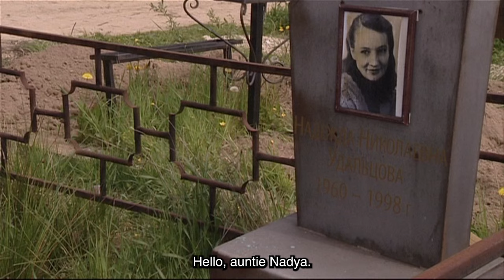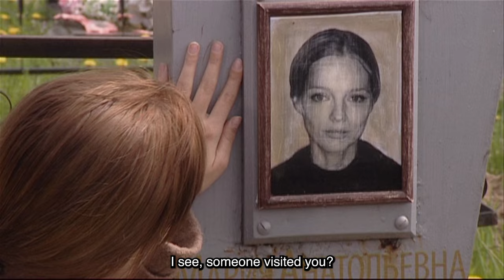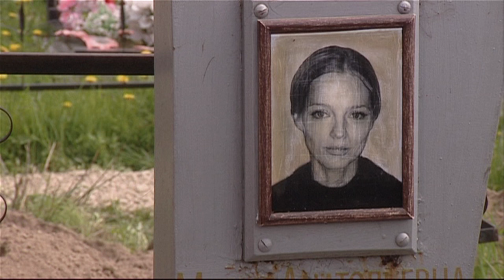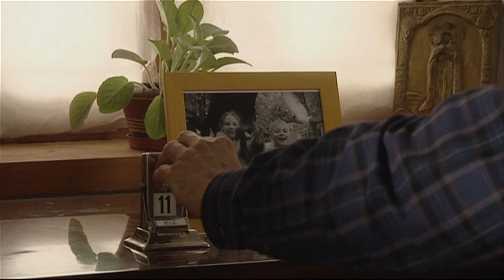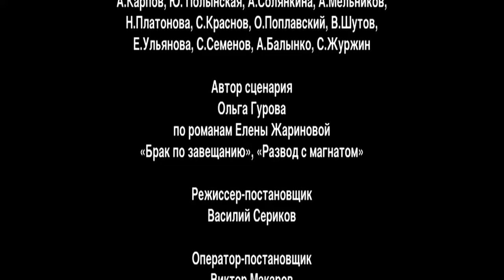INHERITED MARRIAGE. Episode 1. Season 1. Russian TV Series. Melodrama. English Subtitles